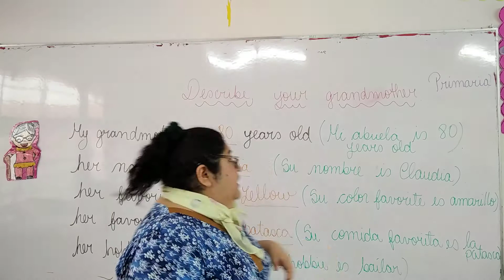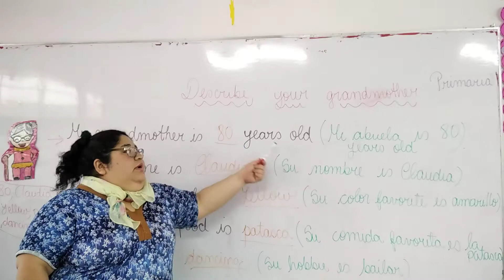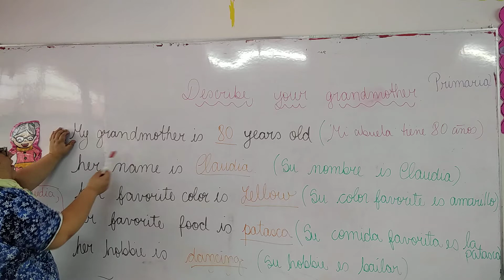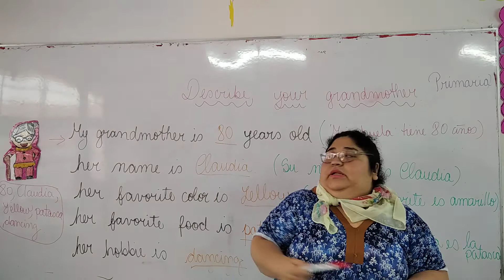1 2 DESCRIBE YOUR GRANDMOTHER